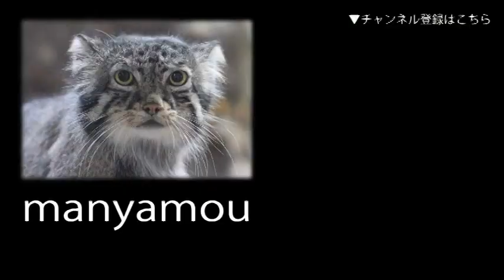サーバルの赤ちゃん「コピ＆モカ」の追いかけっこ （多摩動物公園）Serval Cubs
2022年10月22日に生まれたサーバルの子供たち「コピ＆モカ」とアキ母さん。
1月8日に「コナ」が亡くなり、残念ながら二頭となってしまいましたが、二頭とも元気に成長中！（多摩動物公園にて。2023年1月撮影）↓詳細記事はこちら

↓関連記事：こちらは2018年生まれの「バズ＆ニール」が幼い頃の記事↓